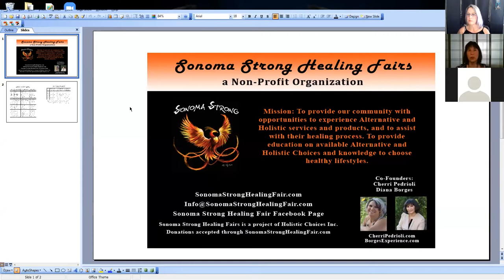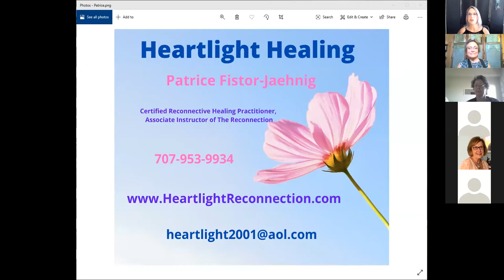Reconnective Healing Session By Cherri Pedrioli and Patrice Fistor-Jaehnig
Cherri Pedrioli and Patrice Fistor-Jaehnig do a group Reconnective Healing session. Cherri's website is and Patrice's website is Cherri and Patrice were speakers for the April 2020 Online Sonoma Strong Healing Fair. for a list of the April 2020 Sonoma Strong Healing Fair speakers and details.